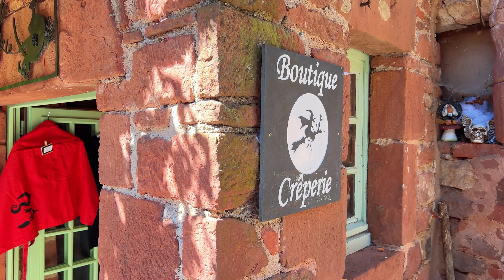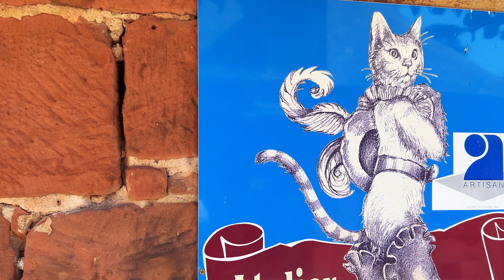🇫🇷Discover the Charm of Collonges-la-Rouge: France's Red Village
In today's video, we're taking you on a virtual tour to one of France's most enchanting destinations, Collonges-la-Rouge, also known as the Red Village. Nestled in the heart of the picturesque Dordogne region, this historic village is renowned for its distinctive red sandstone buildings and timeless charm.

🌳 Wander Through Cobblestone Streets: Join us as we stroll through the narrow cobblestone streets lined with charming cafes, boutiques, and art galleries. Capture the essence of the village's rustic beauty as we explore its hidden corners and architectural marvels.

🏰 Visit Ancient Landmarks: The 8th-century Saint-Pierre Church and the imposing Château de Collonges are a photographer's dream. Marvel at their timeless grandeur.

📸 Perfect Photo Spots: Are you a photography enthusiast? We'll reveal the best spots in Collonges-la-Rouge to capture breathtaking photos. From panoramic views of the village to intimate alleyways, get ready to snap Instagram-worthy shots.

Whether you're a history buff, a food lover, or simply seeking a tranquil retreat, Collonges-la-Rouge offers an unforgettable experience. Join us on this virtual adventure and start planning your own visit to this hidden gem in France.